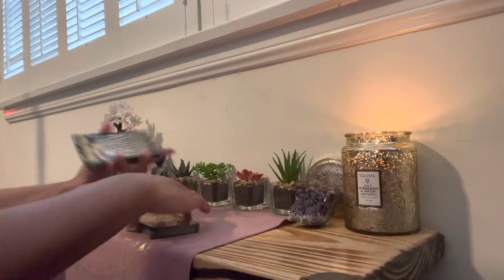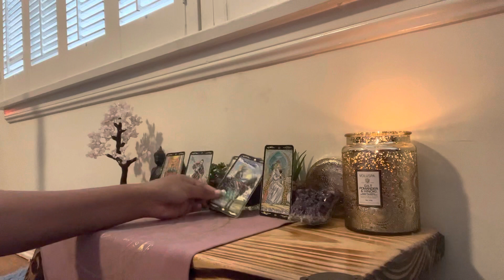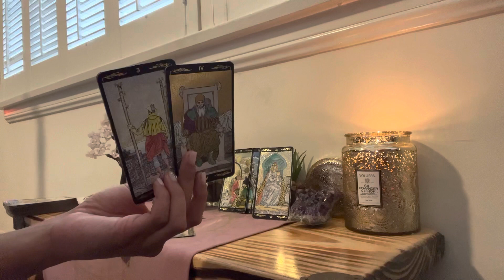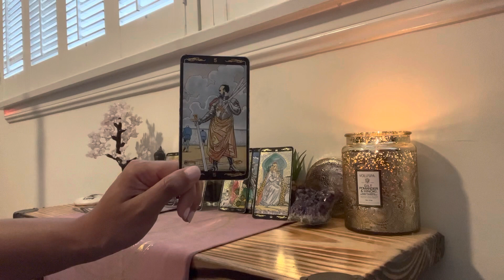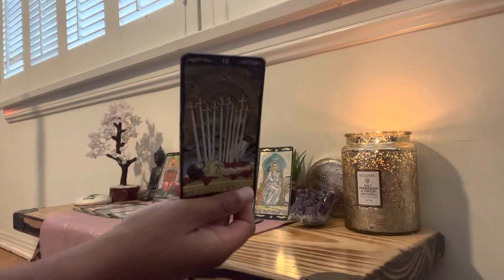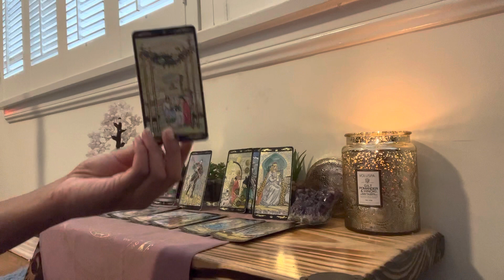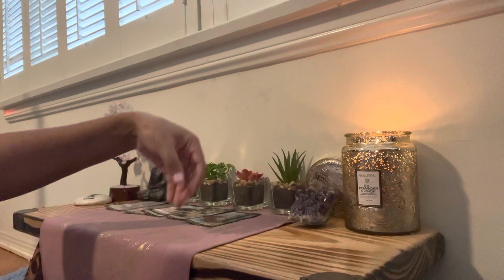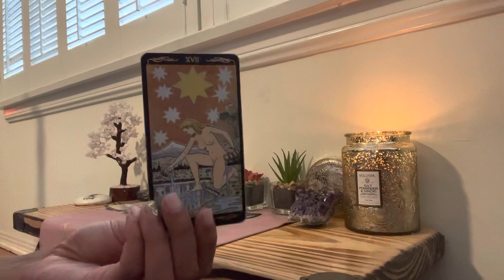Tarot Reading for Chainlink LINK ~ What do the Cards Say? Fall 2021-Summer 2022